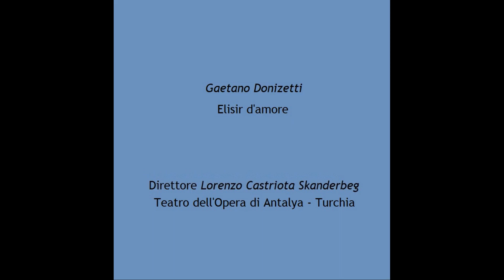Lorenzo Castriota Skandebeg - Donizetti - Elisir d'amore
Teatro dell'Opera di Antalya - Turchia
Director: Lorenzo Castriota Skanderbeg